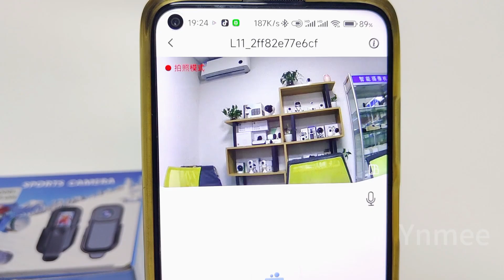Ynmee MD11-L11 Small Mini Camera Wide Angle Outdoor Action Sport DV Video Record Body Camera Vlog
Portable video recorder
Screen size: 0.96 inches
With back clip
support wifi
photo/video/record/Motion Detection/Night Vision
Loop recording
Video resolution: 1920*1080P
Battery: 400mAh
View angle: 140 degree，
Memory Card: TF card supports up to 128G
APP:viidure